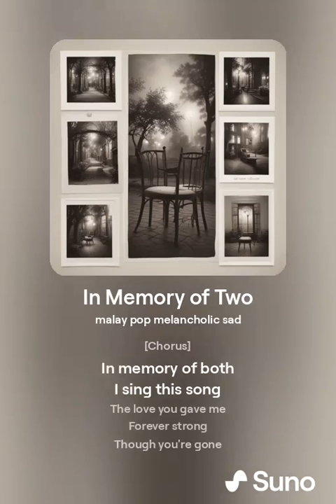In Memory of Two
[Verse]
Quiet nights
Memories linger in my mind
Gone too soon
Left this world behind
Mama
Papa
I miss your gentle touch
Wish I could hear your voices
Oh so much

[Verse 2]
Empty chairs
They sit there all alone
Photos on the wall
A story to be shown
The tears flow freely
My heart feels the pain
In my dreams
I see your faces again

[Chorus]
In memory of both
I sing this song
The love you gave me
Forever strong
Though you're gone
You're never far away
In my heart
Your presence will always stay